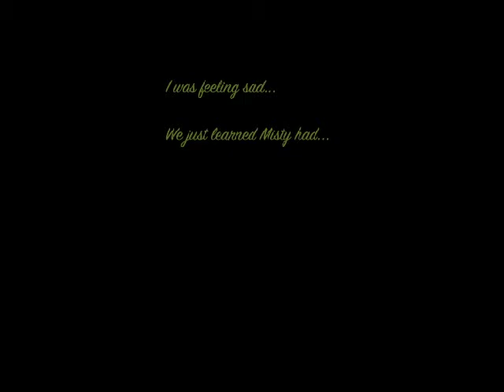Misty Gets a Get-Well-Soon Blanket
After I posted about my rescue collie, Misty, being diagnosed with cancer, I received a message from the fabulous Fur Angel Blessing Blanketeers. This is what happened.

Say prayers for Misty.

Uma Mohan Ji & Times Music
Photos by Jana J. Monji